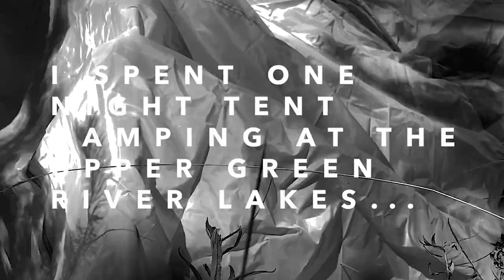THE BEAUTY OF WYOMING (Square Top Mountain)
I spent the night tent camping at the Upper Green River Lakes area near Pinedale Wyoming. Here's a glimpse at some of the natural beauty that I saw. E N J O Y